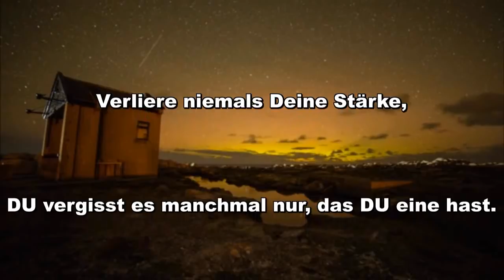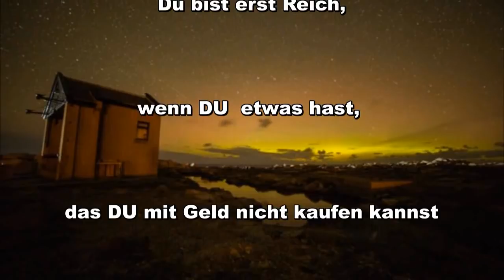Ich wünsche Dir eine gute Nacht, schönen Abend. Schlaf und träume schön. Bis morgen dann